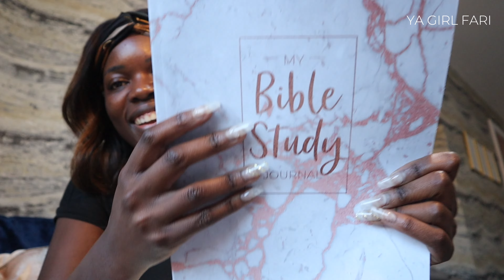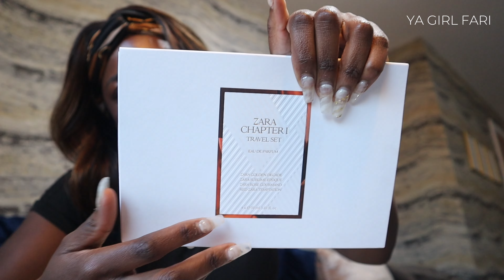VLOG | ZIMLINKUP BIRMINGHAM, GIRLS WEEKEND IN BIRMINGHAM, VISITING THE BIGGEST PRIMARK & MORE 🇿🇼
Camera: Canon M50 Mark II / iPhone 12 Pro Max